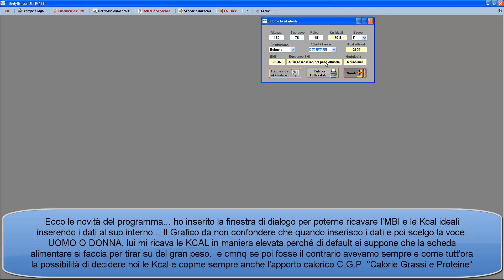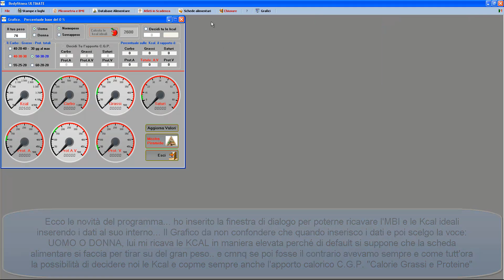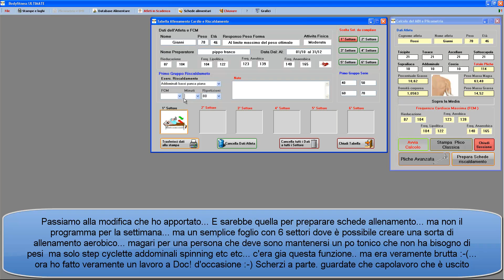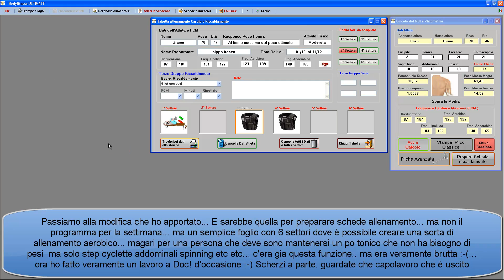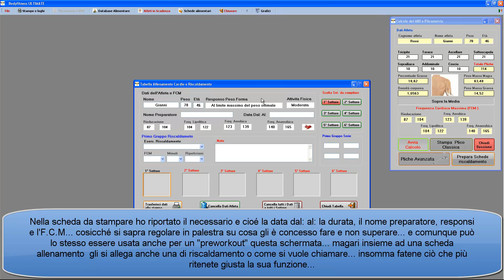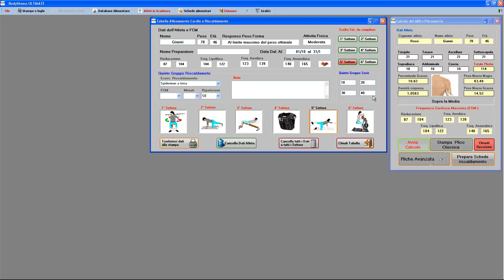modifiche del programma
questo filmato ritrae il programma e le sue modifiche che gli sono state effettuate... gli è stata aggiunta la finestra di dialogo per ricavare in ogni momento l'MBI la morfologia e le Kcal da assumere nell'arco della gionata